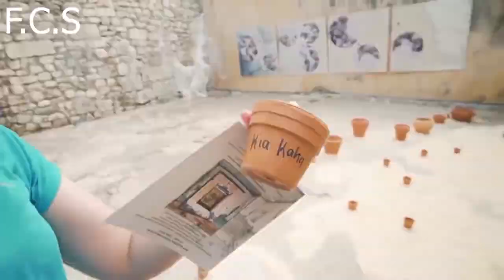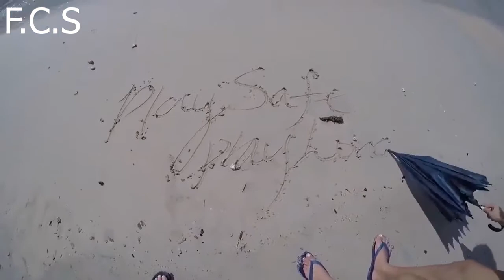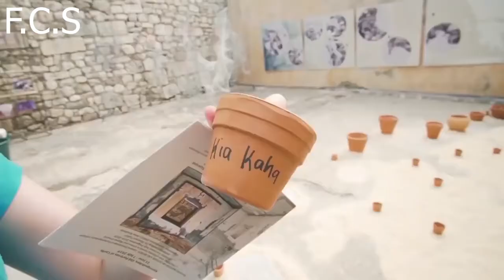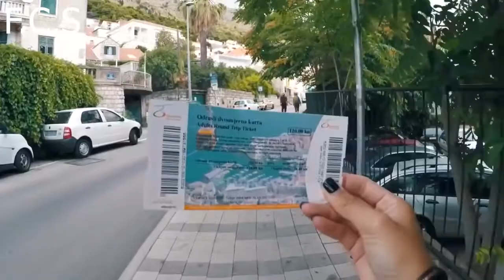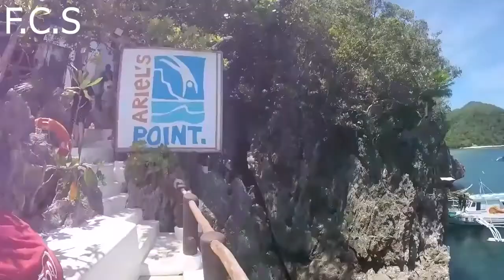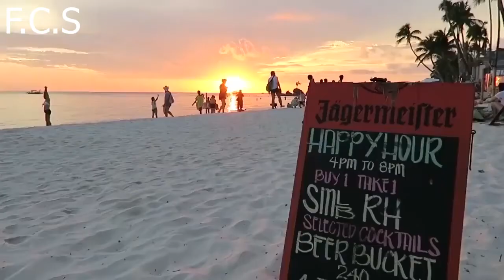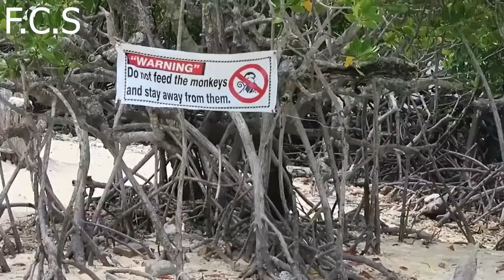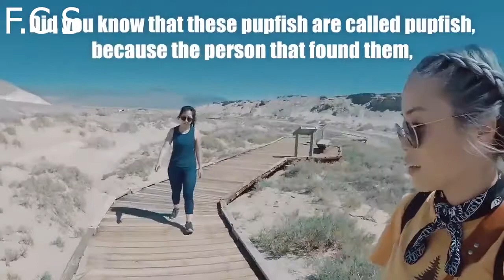Hits Mix Summer Love 2020 Vol 1 By Dj Firat Celik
JUST FUNN :)
JUST MUSIC
 JUST LİFE